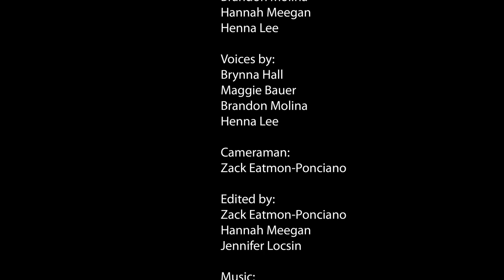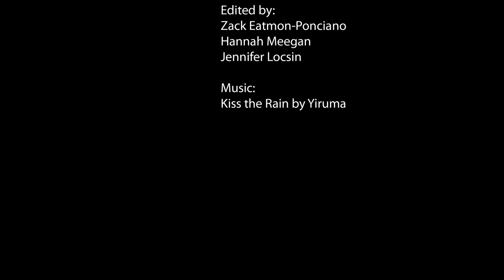Sonnet 365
This is a experimental film I made in video class at my school with a few classmates of mine. We we're giving it a Shakespeare theme to it, with a few of his sonnets and so clips at Balboa Park